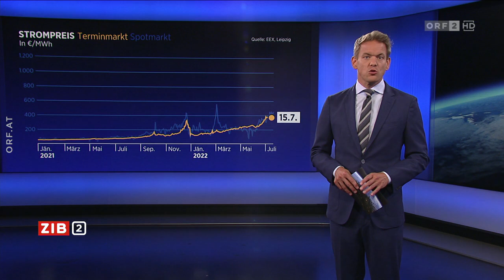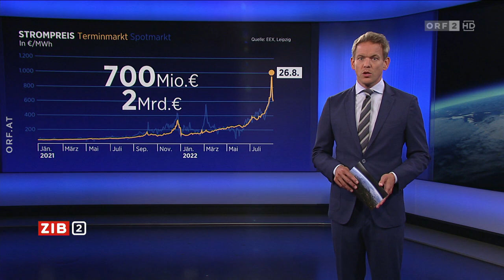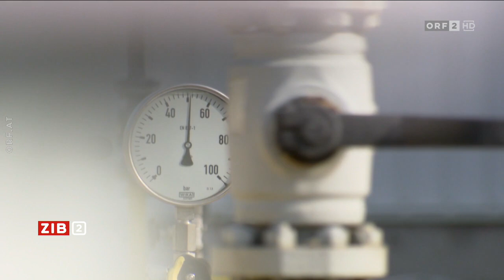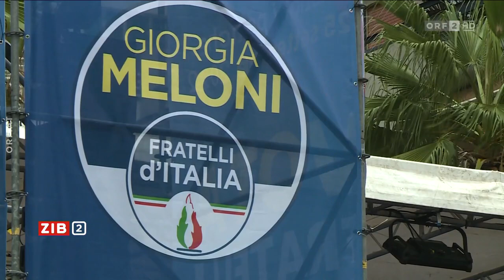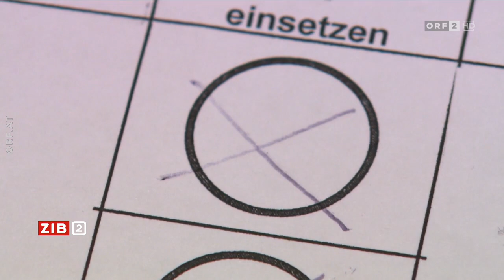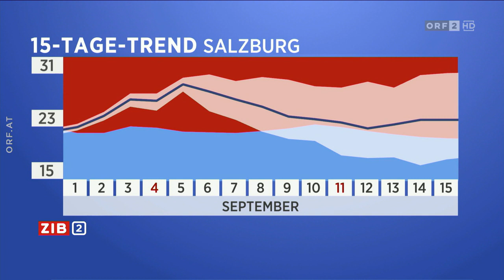2022-09-01 ZIB 2 vom 01.09.2022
===CHAPTER===
Signation | Headlines 00:00:00
Die Strategie der Wien Energie 00:00:52
E-Control-Vorstand Urbantschitsch zur Wien Energie 00:05:59
Rechtsbündnis in Italien in Umfragen voran 00:14:08
Politologe Galetti zur Wahl in Italien 00:16:59
Tote bei Unfall mit Schlepperfahrzeug 00:22:47
Meldungen 00:24:26
Wetter 00:26:21
Hinweis | Verabschiedung 00:26:55